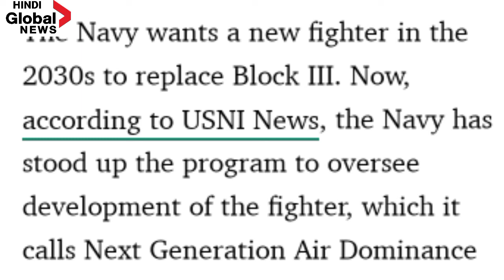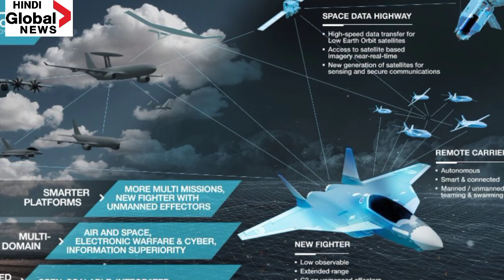USA 6th Gen. fighter jet FA/XX Coming soon।।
USA 6th_ Gen.jet#FA-XX